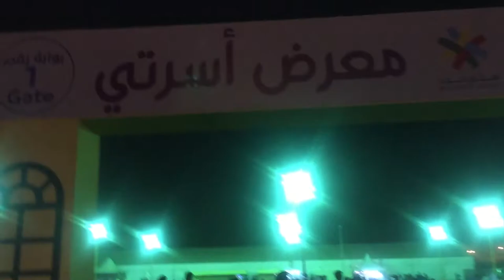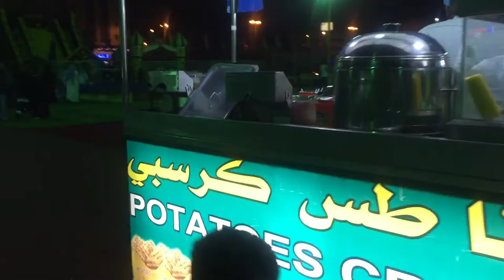Jubail Exhibition 2019 Trailer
Vlog #8
Exhibition 2019 Jubail Near Max, Centre Point. Detailed Video will be soon.
it is all here on Taste N Travel Tech.